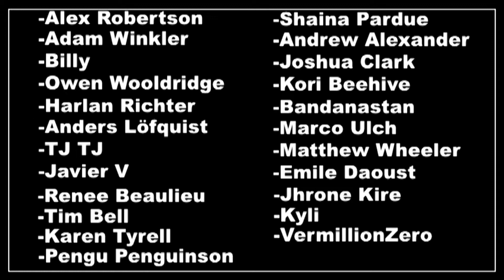Undertale, Episode 6: a distant music box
i can understand how you would lose count of dogs in this game